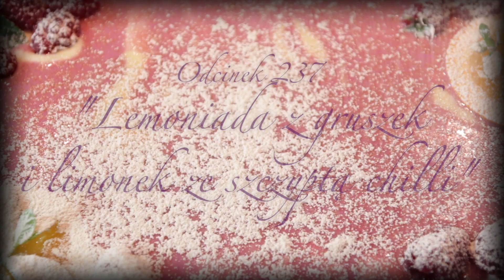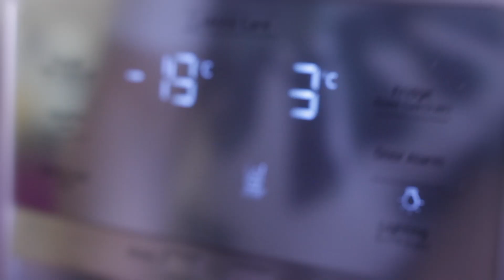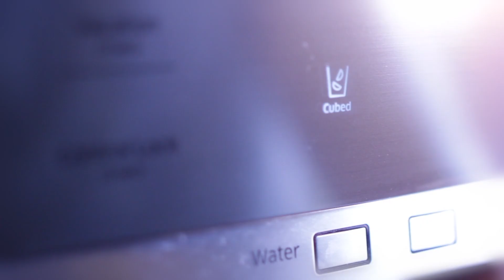237. "Lemoniada z gruszek i limonek" - bezglutenowa kuchnia wegańska Atelier Smaku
Dziś mamy dla Was kolejną lemoniadę, tym razem bazą są gruszki, limonki i odrobina chilli.

Warto spróbować i podzielić się przepisem, również z anglojęzycznymi przyjaciółmi. Pomogą Wam w tym angielskie podpisy przygotowane przez Translalab.

Przepis:

    Czas przygotowania: 15 minut
    Ilość: ok. 3 litry

Składniki:
- 2 kg gruszek
- 1/2 kg limonek
- 1/2 papryczki chilli
- 1/2 szklanki cukru kokosowego
- 2 l wody
- Lód

Sposób przygotowania:
Wyciskamy w wyciskarce wolnoobrotowej sok z gruszek oraz z limonek, zostawiając 1 z nich do pokrojenia w plastry.

W trakcie miksowania dodajemy połowę papryczki chilli pozbawioną pestek.

Dodajemy 2 litry filtrowanej lub mineralnej wody.

Dosładzamy cukrem kokosowym, dorzucamy limonkę pokrojoną w plastry.

Dodajemy lodu, mieszamy i możemy się delektować smakiem kolejnej, wyjątkowo smacznej i gaszącej pragnienie lemoniady.

Kiedy nie masz czasu gotować, po inne potrawy zapraszamy do naszego sklepu

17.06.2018